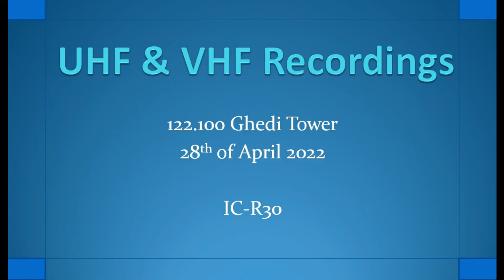Ghedi Tower 122.100 2022-04-28